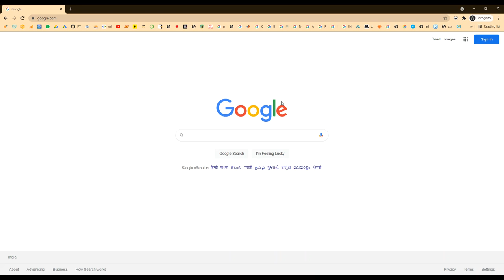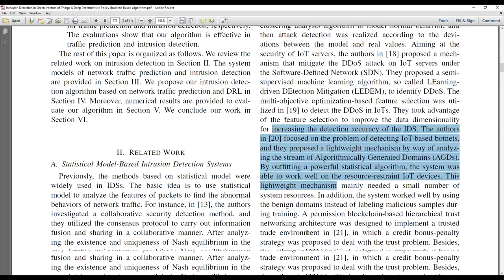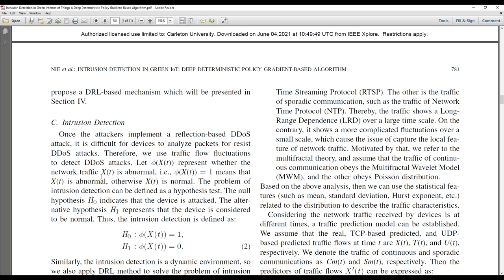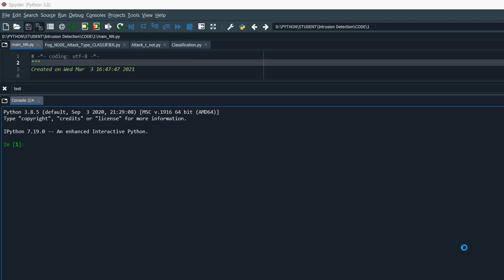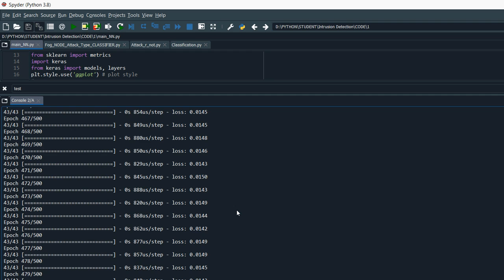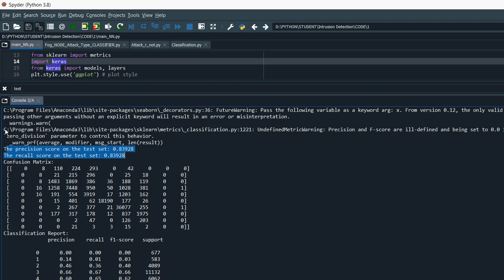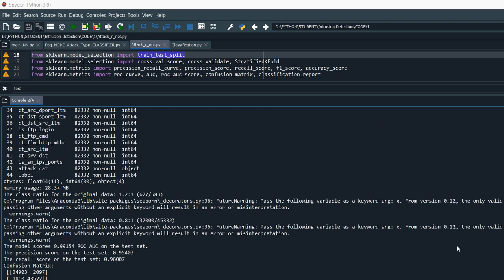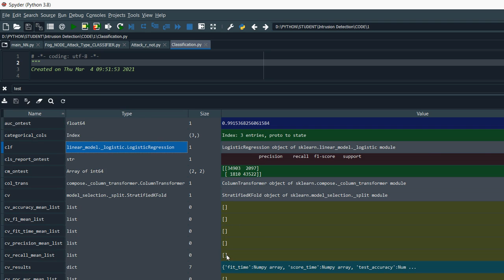Intrusion Detection in Green Internet of Things A Deep Deterministic Policy Gradient Based Algorithm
MTech,BTech,BE,ME,B.Sc,M.Sc,BCA,MCA,M.Phil

 * Complete Source Code
 * Complete Documentation
 * Complete Presentation Slides
 * Flow Diagram
 * Database File
 * Screenshots
 * Execution Procedure
 * Readme File
 * Video Tutorials
 * Supporting Softwares

Support Specialization
 * 24/7 Support
 * Ticketing System
 * Voice ConferenceA
 * Video On Demand
 * Remote Connectivity
 * Document Customization